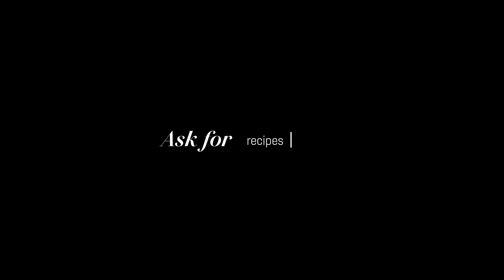‘OK IRIS: tell me a story.’ | DS Automobiles integrates ChatGPT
The integration of ChatGPT into the DS IRIS SYSTEM, available across the DS 3, DS 4, DS 7, and DS 9 range, enables users to experience revolutionary conversations, providing access to valuable information and the ability to accomplish a multitude of tasks. Inside a DS, the benchmark of conversational agents takes on a new dimension as a digital assistant dedicated to the travel experience.